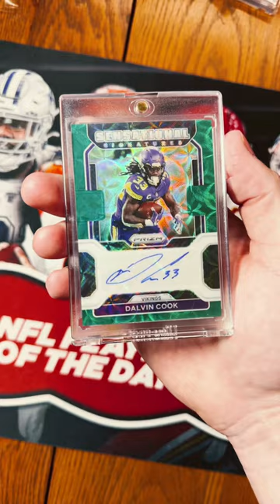THIS IS YOUR CARD IF YOU SCROLL 😳 NFL EDITION🔥